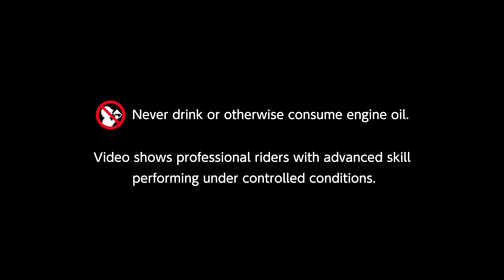YAMALUBE - PÄIVITÄ KESÄAIKAAN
Onko aika päivittää Yamahasi kesäaikaan? Löydä laadukkaat Yamalube-voiteluaineet lähimmältä valtuutetulta jälleenmyyjältäsi.